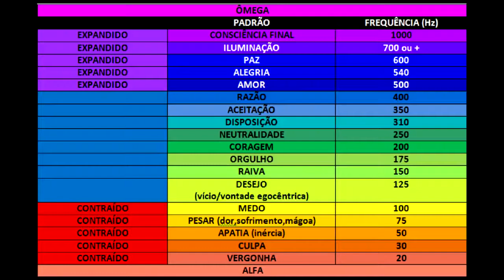ELIMINE SENTIMENTOS NEGATIVOS - REPROGRAMAÇÃO MENTAL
» Mecânica Quântica na Amazon